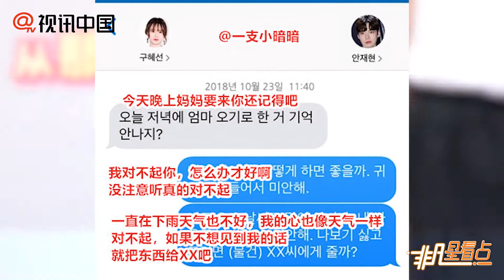安宰賢出軌女演員？具惠善稱其同穿睡袍吃夜宵熱聊不回消息！